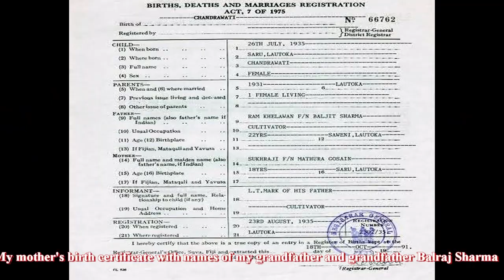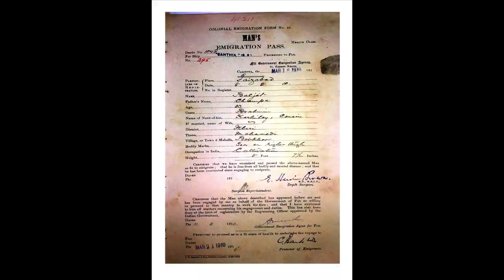Milaap: Connecting with maternal relatives in UP India movie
Raivision presents its 6th documentary film in the Milaap Discover Your Indian Roots series. In this film descendants of Balraj Sharma visit his ancestral village in Lakhimpur Kheri in Uttar Pradesh India. Narrated by Dr Satish Rai, his brothers Pramodh Rai and Prakash Rai travel with cousin Narend Kumar to their maternal grandfather's village from Lucknow for a short first visit. Lakimpur is some 130 km north of Lucknow. Girmitya Baljit had arrived in Fiji on 21 March 1910.